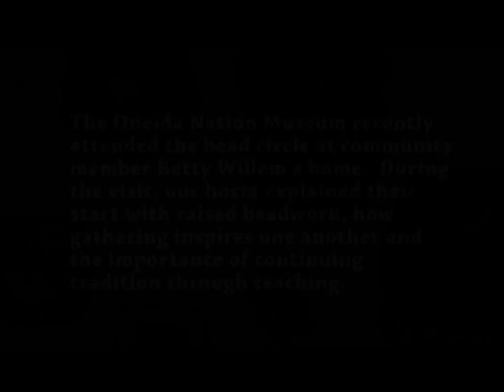Oneida Raised Beading Circle